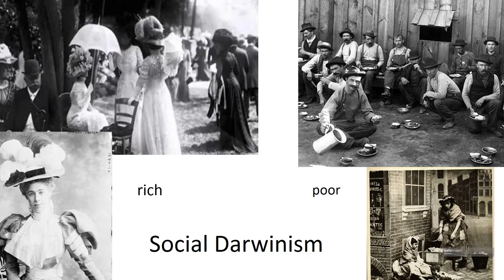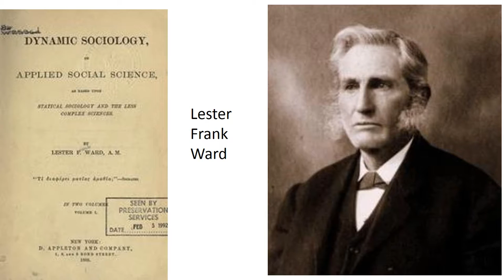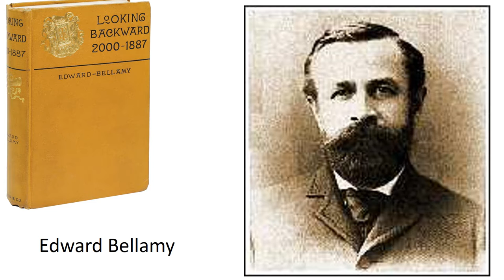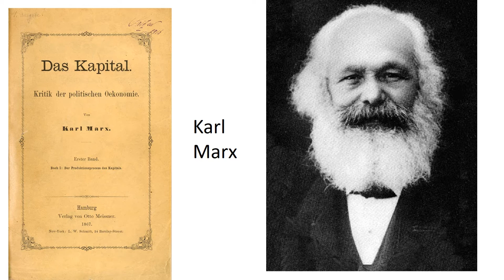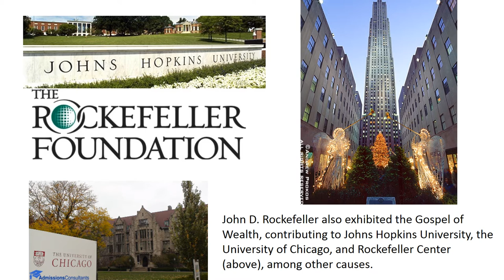#10 The Debate over Labor and Poverty